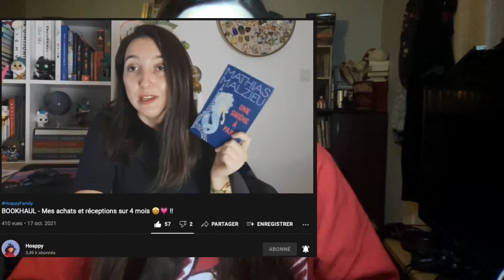Sagas non commencées #02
Coucou tout le monde, j'espère que vous allez bien ! Quelques liens
qui peuvent vous intéresser là-dessous :

SOUTENIR LA CHAÎNE :

Ce n'est en aucun cas obligatoire mais meeeeeerci à tous ceux qui me soutiendront !  ❤️

Vinted : mon pseudo sur ce site est willa_khalenz

(っ◔◡◔)っ ♥ POUR SOUTENIR LA PALESTINE ET S'EDUQUER ♥ 🇵🇸

فلسطين # غزة_تحت_القصف

- 𝓐 𝓵𝓲𝓻𝓮

Justice for some - Noura Erakat
Freedom is a constant struggle - Angela Y. Davis
Le bleu entre le ciel et la mer - Susan Abulhawa
Palestine's children - Ghassan Kanafani
An army like no other - Haim Bresheeth-Zabner (gratuit sur @versobooks sur Instagram)

- 𝓐 𝓻𝓮𝓰𝓪𝓻𝓭é

Five Broken Cameras
Slingshot Hip-Hop
Omar
The Present

- 𝓟𝓮𝓻𝓼𝓸𝓷𝓷𝓮𝓼 à 𝓼𝓾𝓲𝓿𝓻𝓮 𝓼𝓾𝓻 𝓘𝓷𝓼𝓽𝓪𝓰𝓻𝓪𝓶

@yara_reads (elle a aussi un blog wordpress)

The Palestine Children Relief Fund
Addameer
Institute for Middle East Understanding
DecolonizePalestine

- 𝓑𝓸𝔂𝓬𝓸𝓽𝓽𝓮𝓻 𝓘𝓼𝓻𝓪ë𝓵
Puma / HP / airbnb / Motorola / caterpillar / booking / expedia / tripadvisor / teva / AXA / hyundai / ahava / G4S / volvo / nicky paris

LIVRES MENTIONNES :

À la croisée des mondes - Philip Pullman
Un palais d’épines et de roses - Sarah J Maas
Ash princess - Laura Sebastian
Caraval - Stephanie Garber
Guerres du monde émergé - Licia Trois
Iskari - Kristen Ciccarelli
La couleur du mensonge - Erin Beaty
La faucheuse - Neal Shusterman
La nuit du solstice - L. J. Smith
La terre fracturée - N. K. Jemisin
La sélection - Kiera Cass
Le trône de fer - George R. R. Martin
Légendes du monde émergé - Licia Trois
Les orphelins de Windrasor - Paul Clément
Prémonitions - L. J. Smith
Labyrinthe - James Dashner
Warcross - Marie Lu
Les yeux jaunes des crocodiles - Katherine Pancol
La chronique des Bridgerton - Julia Quinn
La gardienne du chardon - Laurène Beles
Mistborn - Brandon Sanderson
N.E.O. - Michel Bussi
Dôme - Stephen King
Anne de Green Gables - Lucy Maud Montgomery
Gods of men - Barbara Kloss
Le Paris des Merveilles - Pierre Pevel
Les fourmis - Bernard Werber
L’âme du mal - Maxime Chattam
1Q84 - Haruki Murakami
Endgame - James Frey
Spin the dawn - Elizabeth Lim
Six of crows - Leigh Bardugo
L’île du crâne - Anthony Horowitz
The merciful crow - Margaret Owen
The mortal instruments - Cassandra Clare
Narnia - C. S. Lewis
Autre monde - Maxime Chattam
Vampire diaries - L. J. Smith
Les rumeurs d’Issar - Marie Caillet
Feu et sang - George R. R. Martin
Les héritiers d’Enkidiev - Anne Robillard
Journal de Stefan - L. J. Smith
Héros de l’Olympe - Rick Riordan
True blood - Charlaine Harris
Les enfants de l’Atlantide - Bernard Simonay
Les annales du Disque-monde - Terry Pratchett
Arthur et les Minimoys - Luc Besson
Eve of man - Tom Fletcher
Twisted tales - Liz Braswell
2105, mémoire interdite - Anouk Filippini
Chroniques des cinq trônes - Anthelme Hauchecorne